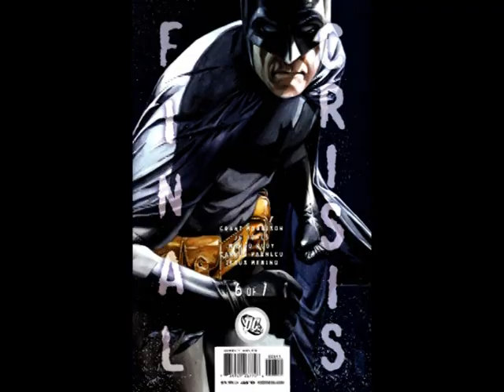Bats Man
The Batman, a lot. A lot of The Batman. I put way too much effort into this and not nearly enough.

Artists include Jim Fern, Neal Adams, Dick Giordano, Marshal Rogers, Frank Miller, Alan Davis, Paul Neary, Carmine Infantino, Dave Gibbons, JH Williams III, Walt Simonson, Don Newton, John Cassaday and many more, including a few Bob Kane ghost-artists.

Inclusions within inclusions.